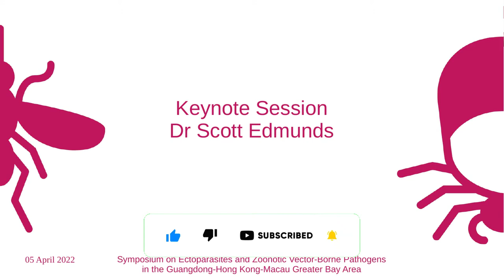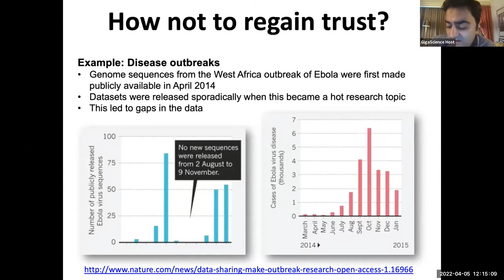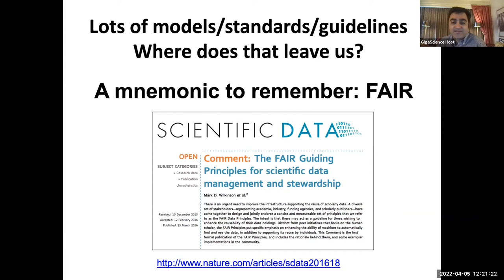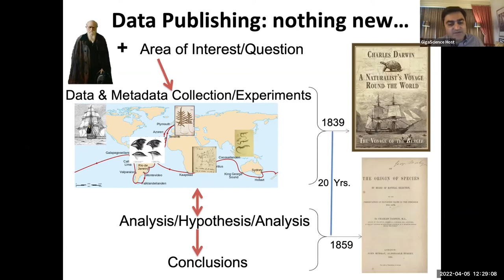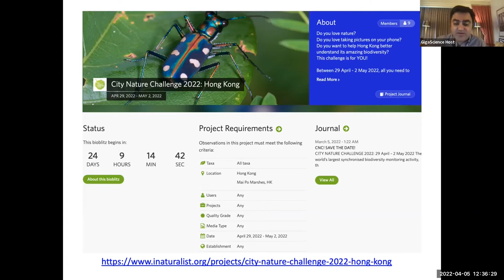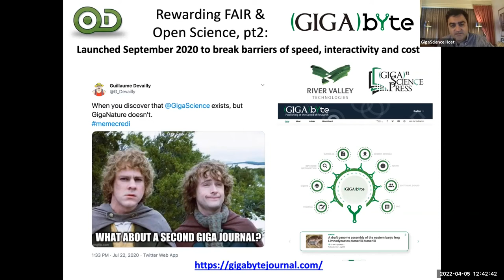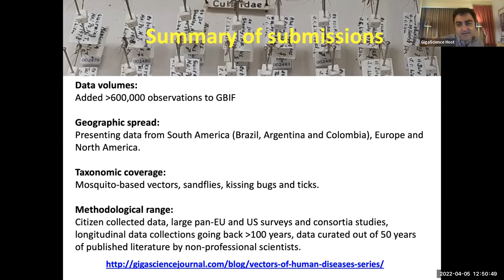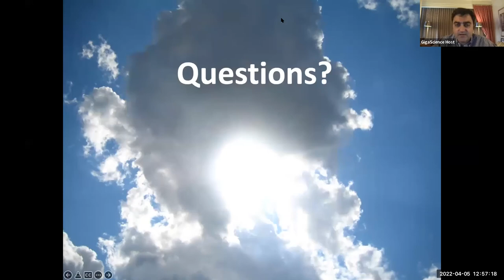Dr Scott Edmunds - How can we make infectious disease research more trustworthy and FAIR?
Abstract

The coronavirus pandemic has underlined the importance of open, rapid dissemination of research; as well as increasing public trust by making research output easier to access, interact with, and understand. On top of the supporting research data needing to be open, it also needs to follow the FAIR principles (being Findable, Accessible, Interoperable and Reusable). This talk will present case studies and examples in filling crucial data gaps in infectious disease research through data publishing, crowdsourced research, and citizen science. Curating FAIR data and using a new publishing workflow that aims to address these issues using custom-built, end-to-end publishing technology. Alongside a new WHO sponsored collaboration with TDR and GBIF to fill crucial data gaps by publishing Data Release papers presenting biodiversity data for research on vectors of human diseases.

Speaker Bio

Scott Edmunds is Editor-in-Chief of GigaScience Press and co-Founder of CivicSight (formerly Open Data Hong Kong). He has co-founded Citizen Science organisations Bauhinia Genome and CitizenScience.Asia, and is Vice Chair of the Board of Directors of the Dryad Digital Repository.

His academic background includes training in Biochemistry at Imperial College and a PhD on the Molecular Pathology of Ocular Melanoma at the Royal London Hospital, and has also taught data management and curation at Hong Kong University.

After postdoctoral positions on Cancer Molecular Pathology at the WHO International Agency for Research in Cancer in Lyon and Institute of Cell and Molecular Sciences in London (Queen Mary) he was senior scientific editor for the BMC Genomics and Bioinformatics journals at BioMed Central before moving in 2010 to Shenzhen/Hong Kong to set up the GigaScience journal and GigaDB database for the BGI (the world’s largest genomic organisation). GigaScience launched in July 2012, and their second journal, GigaByte launched in September 2020 and is currently partnering with GBIF and TDR/WHO to release a special issue for publication of new datasets presenting biodiversity data for research on vectors of human diseases.

Session Chair: Esa Karalliu